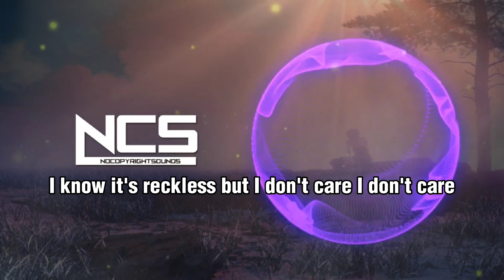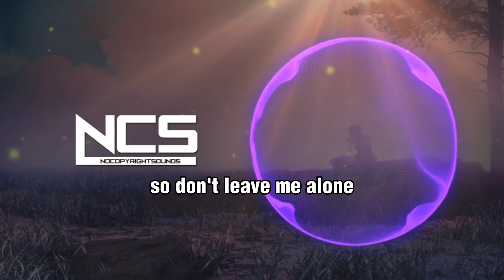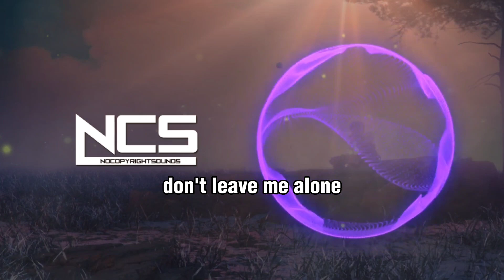BEAUZ & Heleen - Alone [NCS Release] + [lyrics] NCS (nocopyrightsounds)